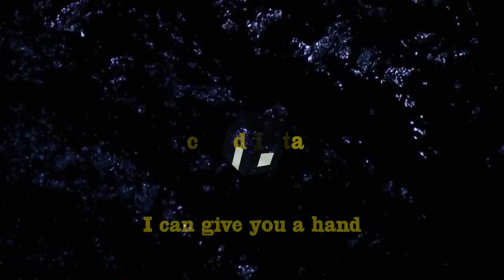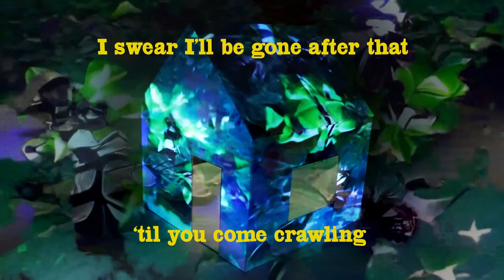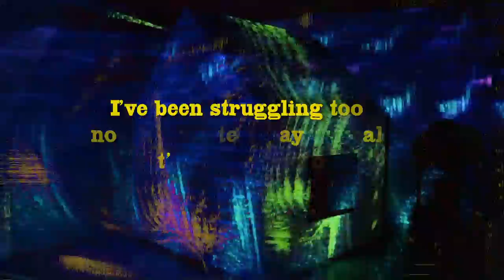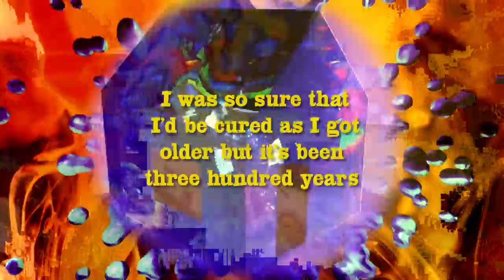Kudzu (lyric video) - Left at London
Directed by: Andres Fiz & Left at London (@leftatlondon)
Designed, Filmed, & Edited by: Andres Fiz (@miserable.gargoyle)
3D Foliage Render by: Ava Wanbli (@avamirage)

Drums by: Nick Villamizar (@nick_villa__)
Mastered for digital by: Jamvvis (@jamvvis)
Contains a sample of “PF TEK FREESTYLE” by William Crooks (@willycrooks) from the EP Stretch Pink Hummer, courtesy of William Crooks
Nat would like to thank Helen Alpern & the City of Shoreline Public Art Program
Andres would like to thank Mike Tutaj and Dwight Bellisimo